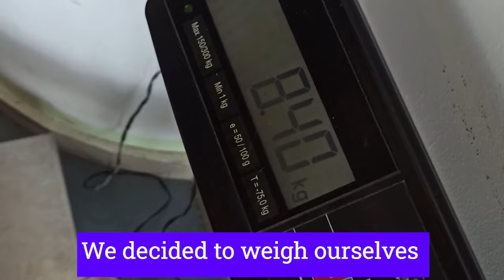CATS ON A PLANE - It was unexpected😱- Thailand. Phuket 2022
Cat Peach decided to start traveling.

The first visit will be to Thailand. Phuket.
Important information!

At the end of the video, Persik will determine the winner of the contest